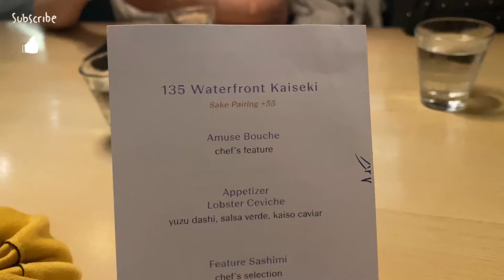(ENG Sub) A week full of surprises | 工作辭職｜下場打球｜半夜麵包配送｜親子農場｜溫哥華最好吃的壽司｜平凡日記生活 | Ep. 5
我從我工作了3年的工作辭職了！
3年前好不容易考試上的工作
我一直以來都很珍貴
不管遇到什麼挫折 我還是繼續做
但是現在為了我下一個目標
我決定辭職了
很捨不得 但是這是人生必經路線

在夏天的尾巴 我跟朋友下場打高爾夫球
見到了土狼 還看到了3隻超級可愛的大白熊

我邀請我表妹來家裡吃飯
突然在晚上9點的時候
住附近的朋友 說他有很多麵包要分給我們
結果拿了兩大袋來

維多莉雅的朋友來溫哥華找我玩
我帶他去La Foret 試試看 不一樣的可頌

最近溫哥華新開了一間親子農場
付了門票就可以進去摸不一樣的動物 有些動物我還真的沒有本人看過

以前的高中同學跟她老公回來溫哥華
時隔很久的3個人聚餐

記得給我一些鼓勵 或是可以跟我說怎麼讓我的影片更好 🤩

Follow me on more adventure-